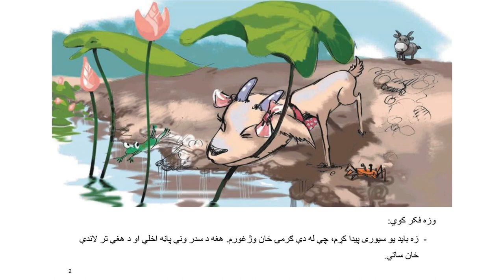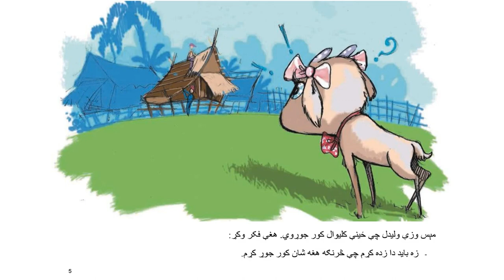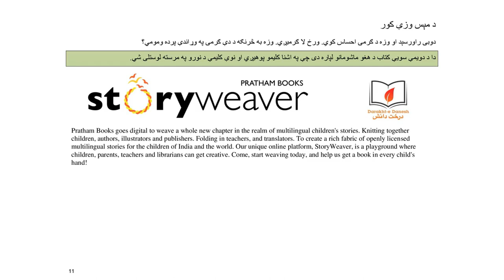د مېس وزې کور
دوﺑﯽ راورﺳﭔد او وزه د ګرمۍ اﺣﺳﺎس ﮐوي. ورځ ﻻ ګرﻣﯾږي. وزه ﺑﮫ څرنګه د دې ګرمۍ ﭘﮫ وړاﻧدې ﭘرده وﻣوﻣﻲ؟ دا د دویمي کچۍ کتاب دی او د محب الرحمن محب له خوا پښتو ژبې ته ژباړل شوې دې.